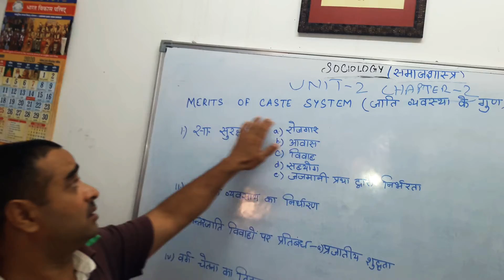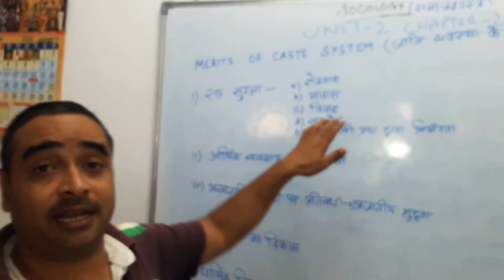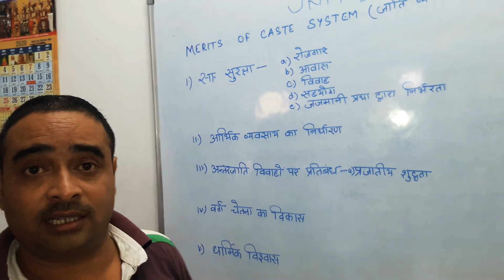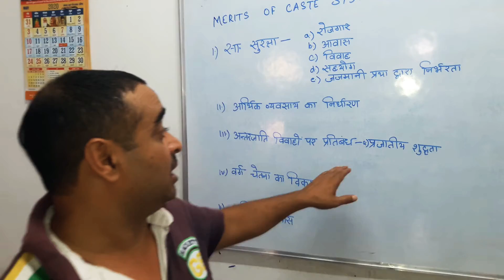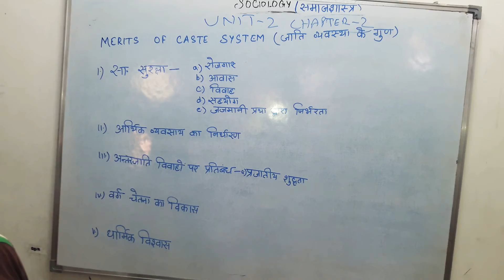जाति व्यवस्था के गुण (Merits of CASTE SYSTEM)